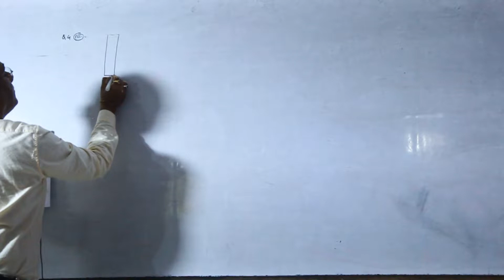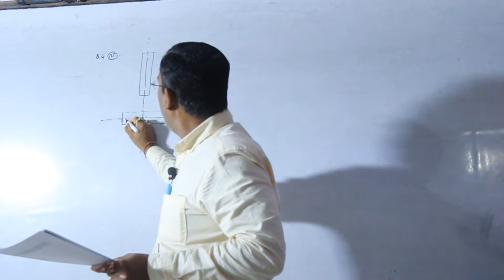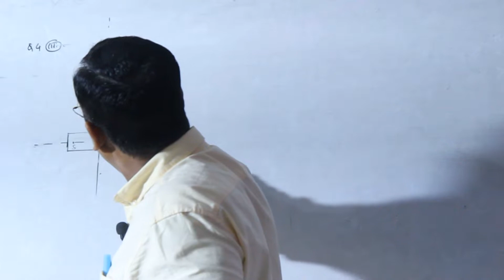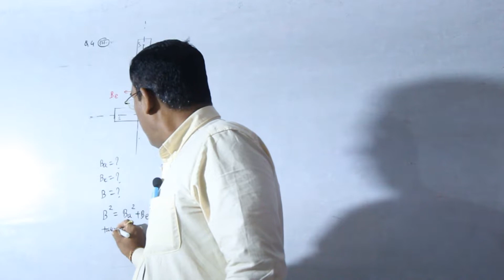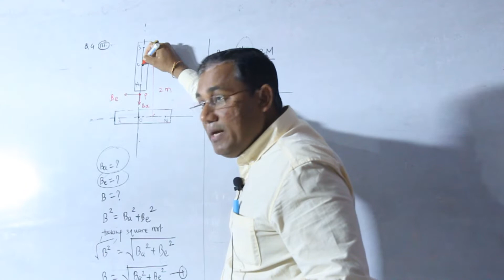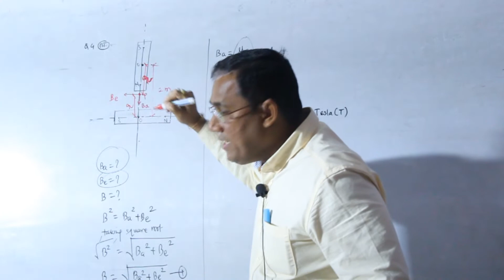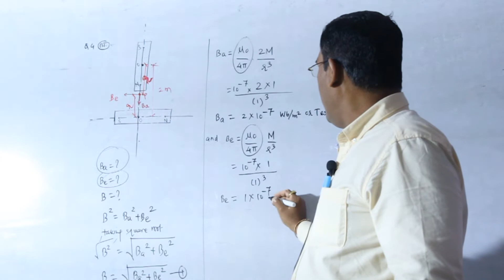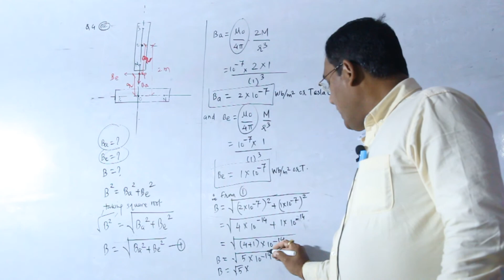Magnetism 08 | Class 11 | raj kumar physics guruji